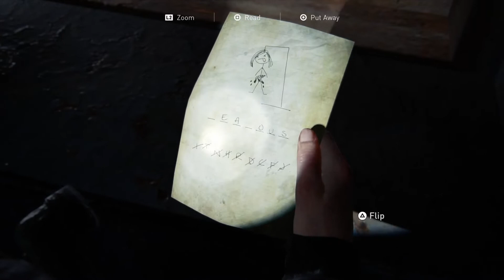The Marina (Episode 24) The Last of Us Part 2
Hello everyone and welcome to the next episode of this series. Hope you all are doing well and taking care of yourself. Have a Faptastic day and take care!